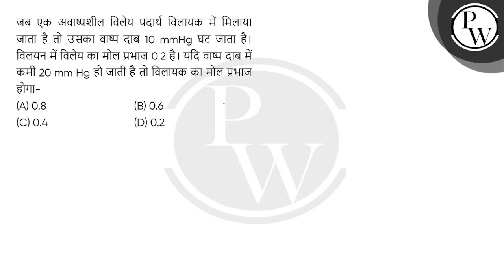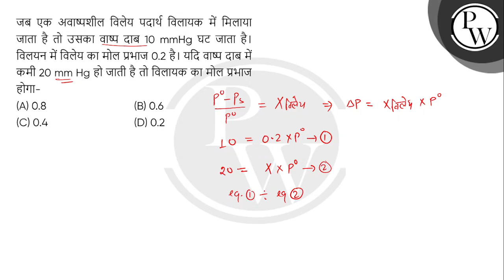जब एक अवाष्पशील विलेय पदार्थ विलायक में मिलाया जाता है तो उसका वाष्प दाब 10 mmHg घट जाता है। विल....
जब एक अवाष्पशील विलेय पदार्थ विलायक में मिलाया जाता है तो उसका वाष्प दाब 10 mmHg घट जाता है। विलयन में विलेय का मोल प्रभाज 0.2 है। यदि वाष्प दाब में कमी 20 mm Hg हो जाती है तो विलायक का मोल प्रभाज होगा- 📲PW App